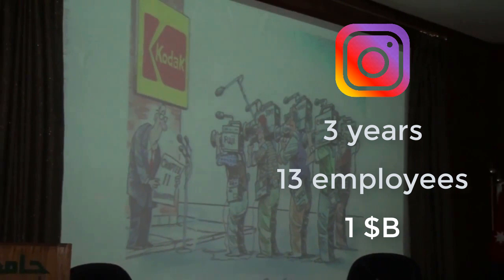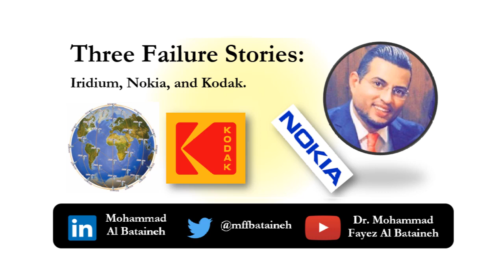Exponential Thinking (part1): Three Failure Stories: Iridium, Nokia, and Kodak - ثلاث قصص فشل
Exponential Thinking (part1): Three Failure Stories: Iridium, Nokia, and Kodak - ثلاث قصص فشل: إريديوم، نوكيا، وكوداك

Moore's Law in Computing and IoT

This is the first video (8 minutes) of the "Exponential Thinking" series. This video is an invitation for everyone to stop being a linear thinker and start to be an exponential thinker. In this video, I cite three examples of great companies that disappeared because they were linear thinkers: Iridium, Nokia and Kodak. On the other hand, Waze and Instagram have developed exponentially because they are exponential thinkers.

If you like this content which I update every week, please subscribe to my channel by clicking on the SUBSCRIBE button, and activate the bell icon so you do not miss anything in the future!